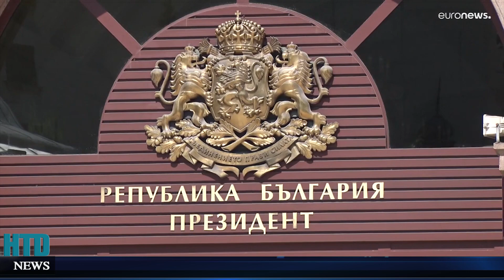Ukraine sắp nhận vũ khí "CƠN ÁC MỘNG" của Nga, Putin bị đồng minh ruột đâm sau lưng giúp Ukraine